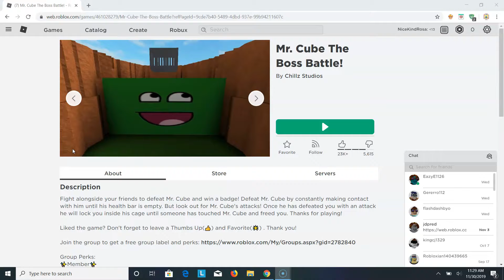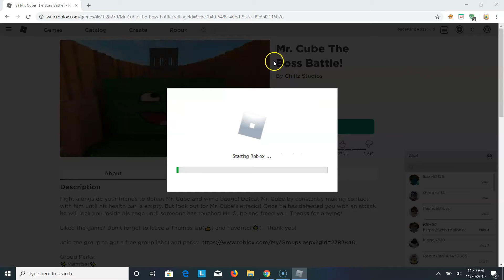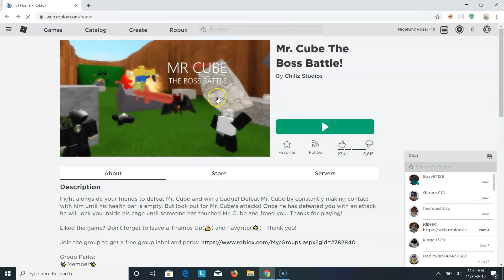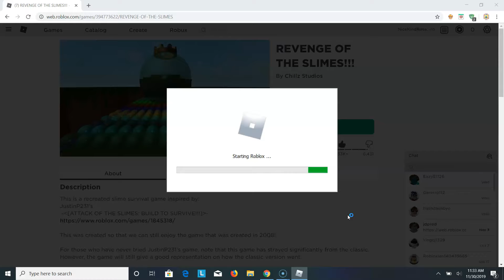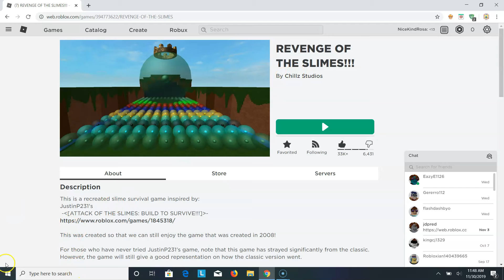REVENGE!!! - Roblox Wednesday - Ep 7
I'm not gonna write this.